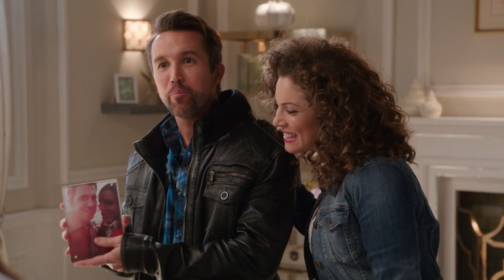The Tale of How Danny Knocked Up Mindy - The Mindy Project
After finding out Mindy said he was infertile in order to gain a client for her fertility clinic, Danny proudly tells everyone at the launch exactly how he knocked her up.

From Season 3 Episode 18 'Fertility Bites' - Mindy finds it more difficult to attract patients to her fertility clinic than she imagined. Meanwhile, the nurses at Shulman & Associates try to get acquainted with Dr Bergdahl.

Welcome to the official Mindy Project YouTube channel. Watch all the best moments from the seasons as we follow the endeavours of New York City, Obstetrician and Gynaecologist, Mindy Lahiri.